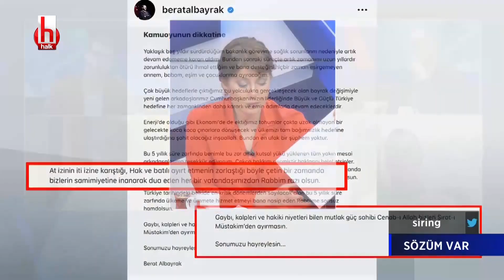Barış Terkoğlu: Sadece Erdoğan değil tüm AKP Albayrak'ı savunuyor! | Sözüm Var 24 Şubat 2021